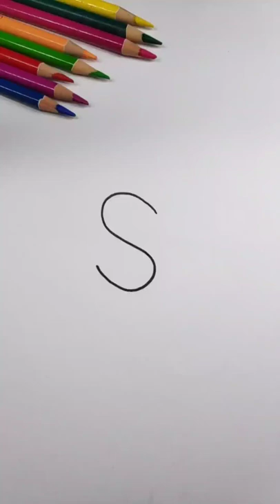how to draw rabbit letter $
how to draw rabbit letter $ @sarkarartcrafts1478

rabbit
how to draw easy rabbit
rabbit drawing
creative ideas
Nature art drawing